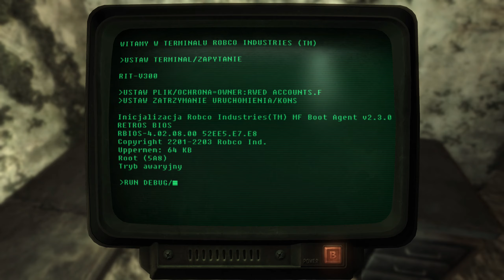Zagrajmy w FALLOUT 3 GOTY [#42] Duże Miasto | Nowy Supermutant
➡️Fallout 3 to kolejna odsłona kultowej serii z gatunku cRPG, zapoczątkowanej w 1997 roku. Opracowaniem niniejszej części cyklu zajęli się twórcy gry The Elder Scrolls IV: Oblivion, wykorzystując jej ulepszony silnik. Aczkolwiek przykładowo system animacji i efektów świetlnych zaprojektowano od podstaw.

Grać można z wykorzystaniem perspektywy FPP lub TPP, ale niezależnie od wybranej kamery wysoka jakość oprawy wizualnej cieszy oko. Developerzy przedstawili nam życie w postnuklearnej rzeczywistości już od chwili narodzin głównego bohatera. Na początku zostajemy zabrani od konającej przy porodzie matki i poddani przez ojca (głos podłożył Liam Neeson) testowi DNA. Wybieramy wtedy swoją płeć, pochodzenie etniczne, unikalne aspekty aparycji etc. Szczególny nacisk został położony na wygląd twarzy, a po zakończonym procesie ojciec zdejmuje maskę i ukazuje swoje oblicze, będące wyraźnie podobne do naszego. Z kolei tryb kształtowania siedmiu głównych cech protagonisty zaprezentowano w formie lektury specjalnej książeczki dla dzieci, natomiast zapoznawanie się z systemem sterowania przypomina naukę chodzenia. W wieku dziesięciu lat otrzymujemy pistolet-zabawkę na kulki oraz naręczny komputerek Pip-Boy 3000, pozwalający chociażby na podgląd stanu zdrowia, umiejętności i zbioru posiadanych przedmiotów. Dzięki temu urządzeniu słuchamy również stacji radiowych po uprzednim dostrojeniu się do ich częstotliwości. Rozgłośnie serwują nie tylko oryginalną muzykę z lat czterdziestych i pięćdziesiątych XX wieku, ale także podają istotne informacje (np. odnośnie zadań do wykonania). Nasze przygotowania do wyjścia z Krypty 101 kończą się w wieku lat dziewiętnastu, kiedy ruszamy śladem zbiegłego ojca. Jest to rok 2277.⬅️

Tę serię znajdziesz wpisując frazy:
Fallout 3 PL
Fallout 3 GOTY PL
Fallout 3 Gameplay PL
Fallout 3 GOTY Gameplay PL
Fallout 3 Gameplay Po Polsku
Fallout 3 GOTY Gameplay Po Polsku
Fallout 3 Po Polsku
Fallout 3 GOTY Po Polsku
Fallout 3 Elizabethiron
Fallout 3 GOTY Elizabethiron
Zagrajmy w Fallout 3 PL
Zagrajmy w Fallout 3 GOTY PL
Let's Play Fallout 3
Let's Play Fallout 3 GOTY